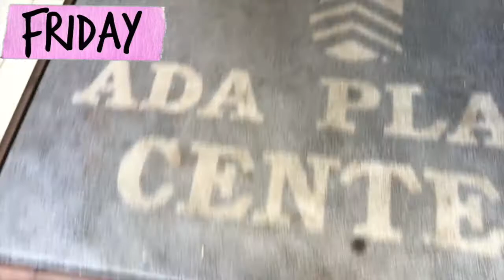Errands & Eats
Mighty Purple
TACO SINALOA
Located in Tumon in between Lotus surf shop and Live house.

No copyrights to any music used in the making of this video.